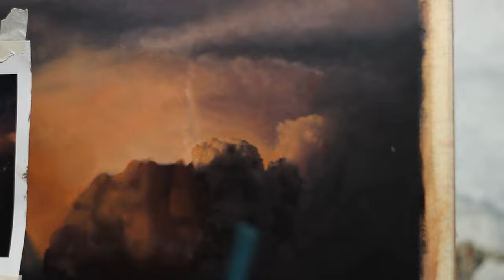9 Days of Oil Painting Ruined | Mistakes that every beginner should avoid | Art vlog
This is Taranvir Singh
In this video, I share the costly mistake I made while working on an oil painting and the valuable lessons I learned from it. I spent nine days working on the painting only to realize that I had used the wrong reference picture, which resulted in colors that were completely off. Rather than continuing to work on a painting that was not up to my standards, I decided to use this as an opportunity to learn and grow as an artist. In this video, If you're an aspiring artist or interested in the creative process, this video is for you.